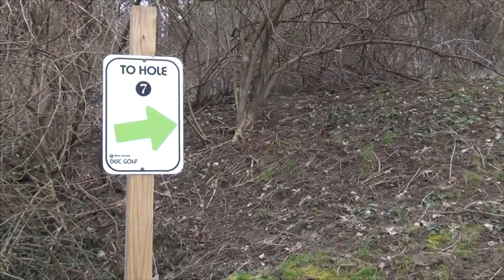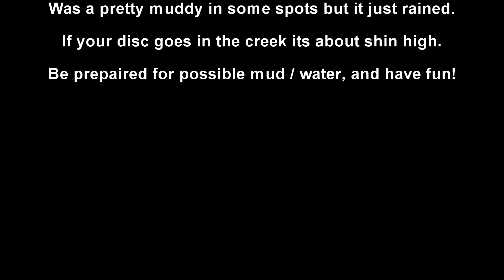Karl Von Coldewey DGC - Community Park Leming House - Miami Township - 9 holes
Located in Miami Township off of Buckwheat Rd, right across the street from Live Oaks.